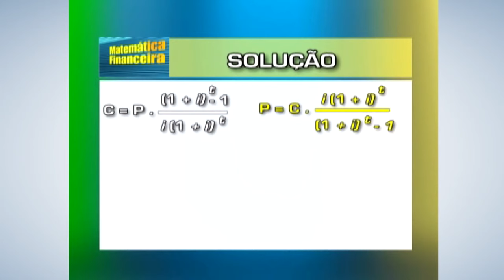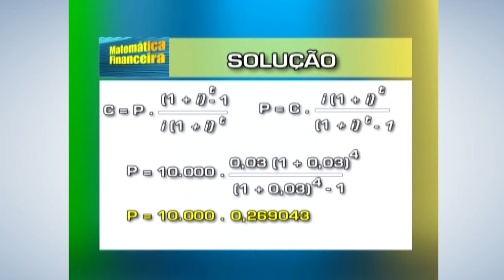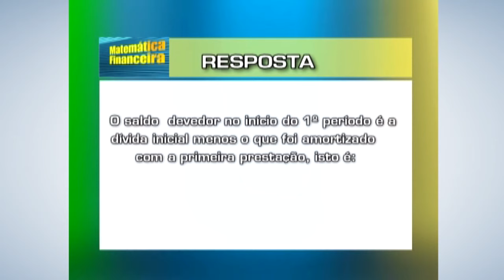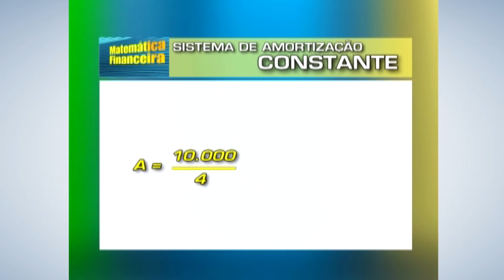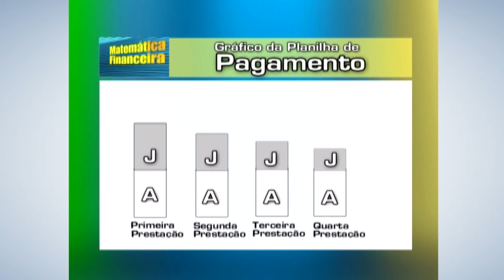Curso de Matemática Financeira - Sistema de Amortização - Cursos CPT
Sistema de amortização é a maneira pela qual se faz o pagamento de uma dívida em rpestações. A prestação (P) de uma dívida e constítuida de duas parcelas: o juro e a amortização.